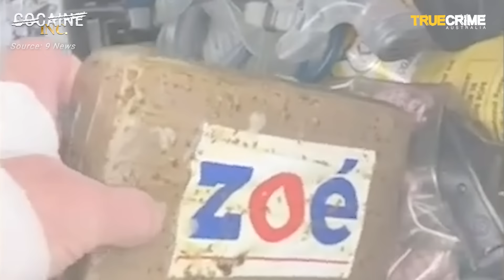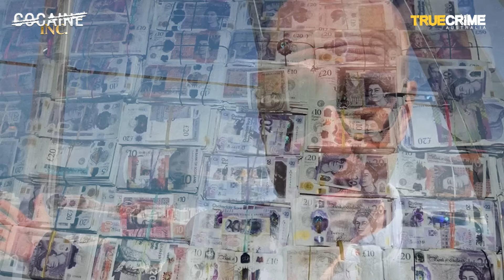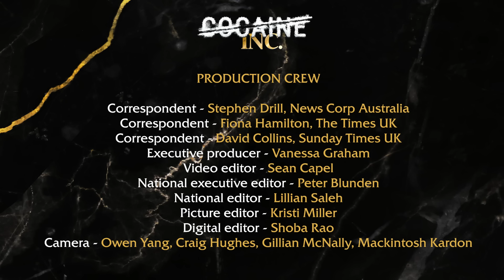Inside The Global Drug Business - Cocaine Inc. | True Crime Australia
A new podcast series from True Crime Australia and the UK’s The Times and Sunday Times, examines the $180 billion dollar global drug business, its key players and who police are targeting to smash organised crime cartels.
Cocaine Inc.